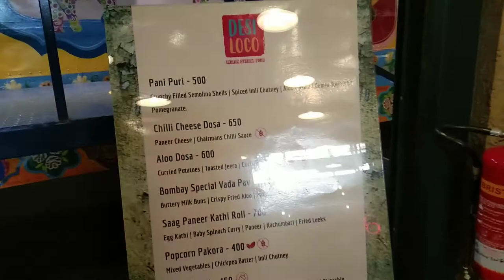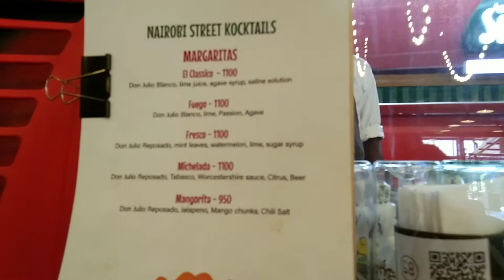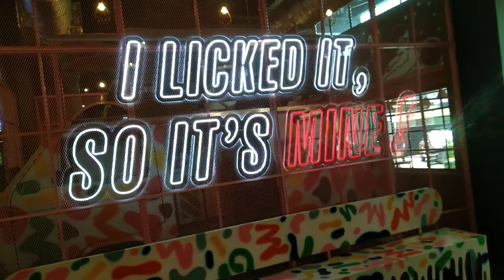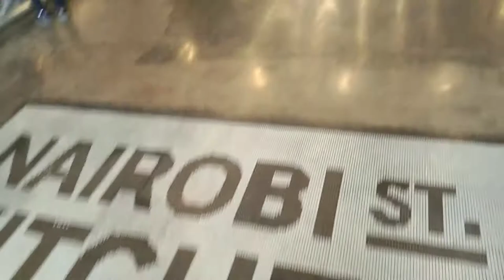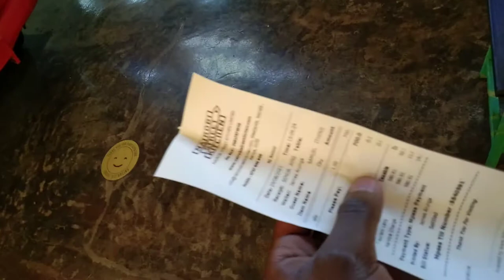NAIROBI STREET KITCHEN(NSK)the most Instagramable place in nairobi new spot for cool kids.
The NAIROBI STREET KITCHEN Inspired by innovative and creative dining concepts from around the world, Nairobi Street Kitchen is a thrilling street-food market style experience where you can stroll through global food and drink offerings, shop from artisanal merchants, or indulge your senses with our hosted live bands and thoughtfully curated local art selection, it's so much more than just an eating place. From the street-art murals to a stunning recycled and reclaimed interiors and open-air terraces, every detail of it's space has been lovingly crafted to give you a truly memorable experience.The team  dynamic is bound by an uncompromising commitment to delivering exceptional customer service, irresistible food and drink menus, and a vibrant, contemporary atmosphere for our adventurous and free-spirited Nairobi folk.

Direction :(NSK) is strategically located; a short distance from the Naivas supermarket Westlands stage. Once you alight,if coming from town, you will cross the road to the supermarket’s side then walk towards the huge fig tree at the start of Mpaka Road. Here you will take a left turn and walk straight ahead before seeing NSK which is directly opposite the MCFrys Distributors.

View Menus

Bird Exchange
Spilt Milk
Fire & Dough
Library 68
Hopskotch
Beer & Bones

Buttr’d Buns
Si Señor
Social Rooftop Bar
Nood
Desi Loco
NSK Bar